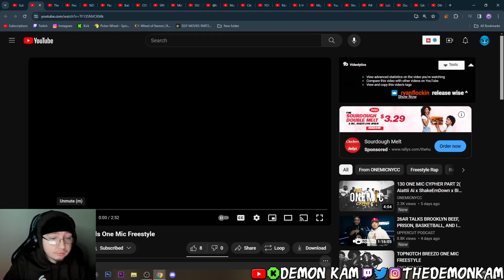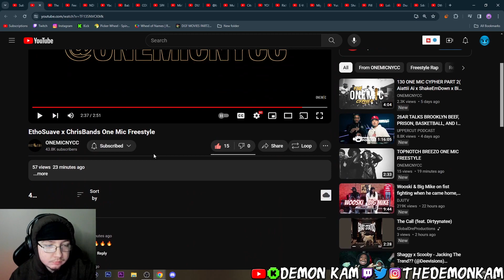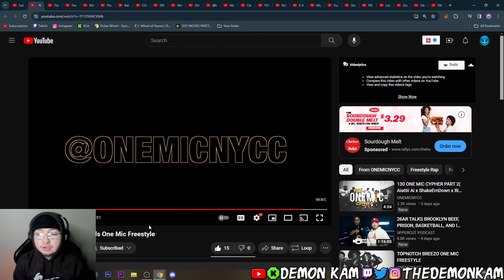DGF Kam Reacts to EthoSuave x ChrisBands One Mic Freestyle